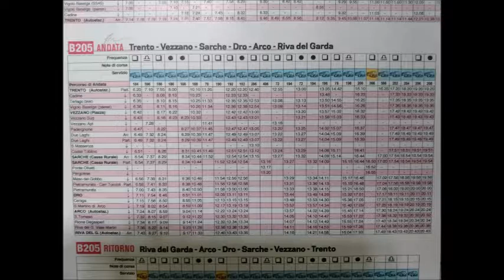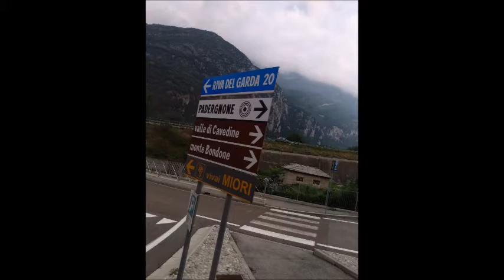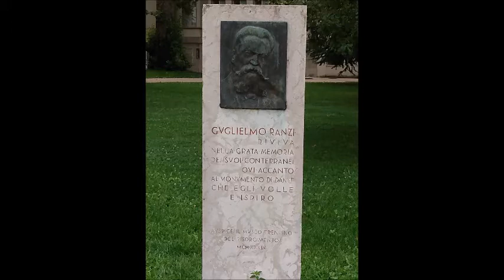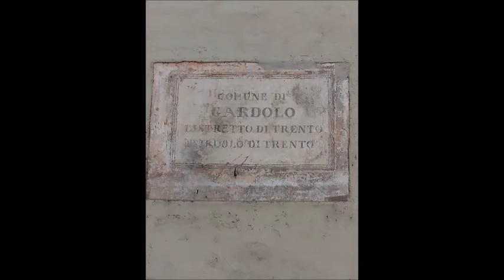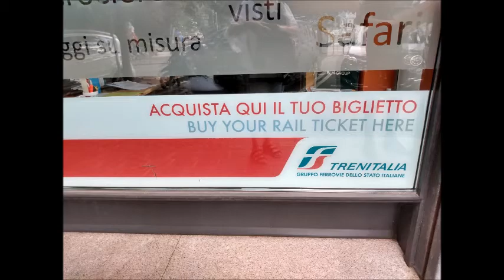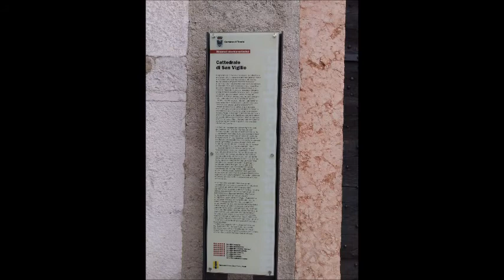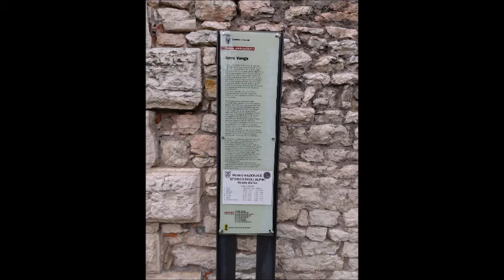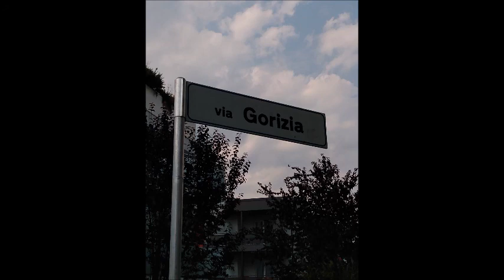Riva del Garda, Arco, Trento, Gardolo, Rovereto, Trentino, Italia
Riva del Garda, Arco, Trento, Gardolo, Rovereto, Trentino, Italia, la tierra de mis abuelos, Merler, Norte de Italia, Italy, Europa